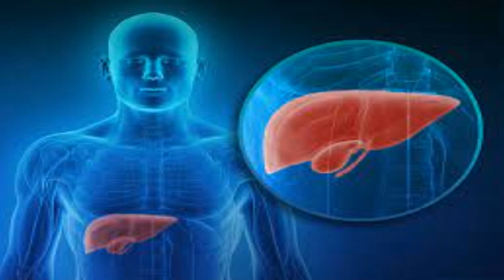Língua branca é sinal de doença?